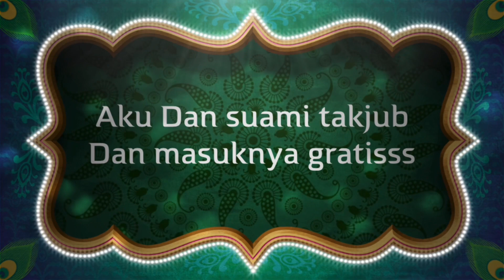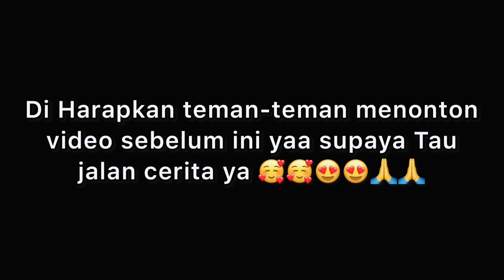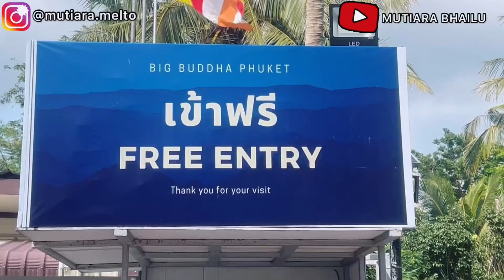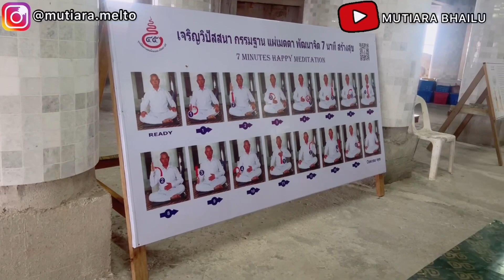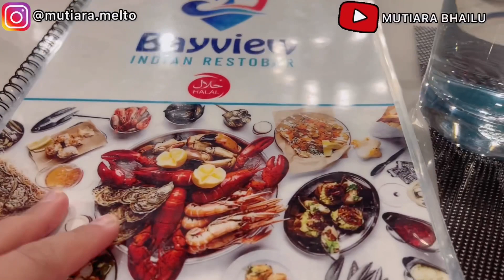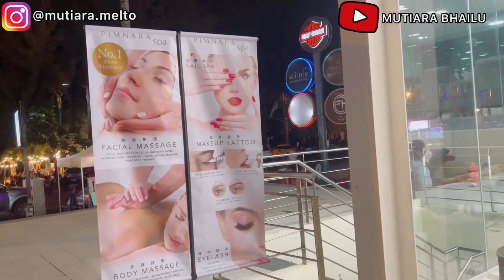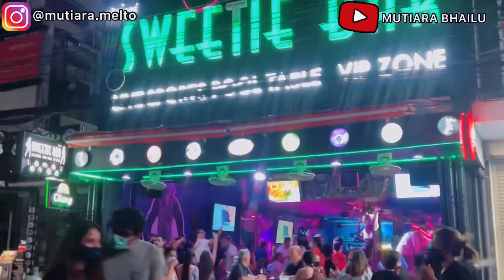ADA GONG MISTERIUS DI PATUNG BIG BUDDHA PHUKET THAILAND